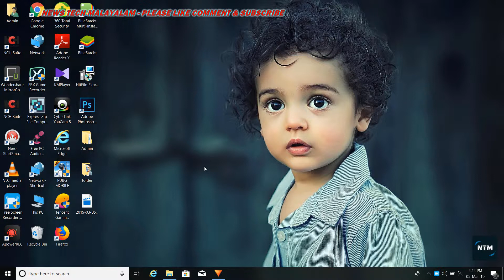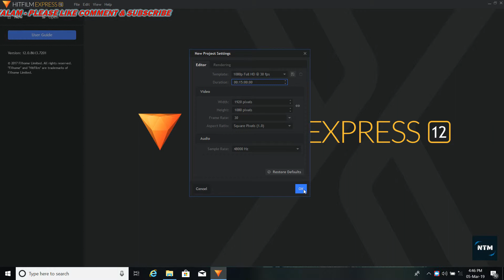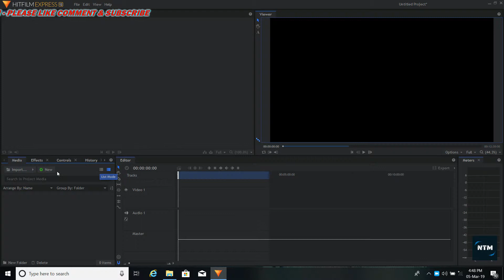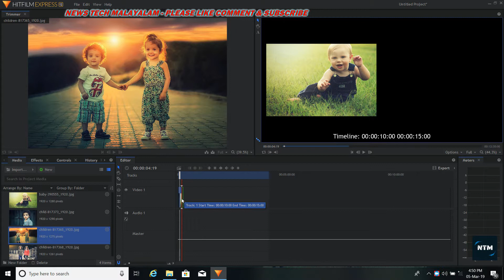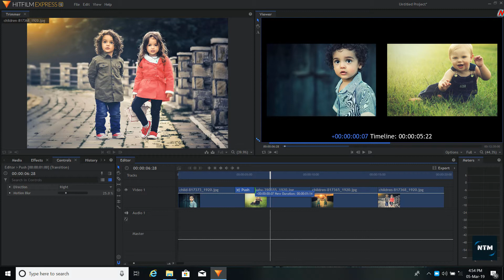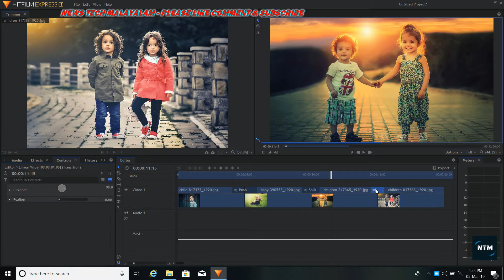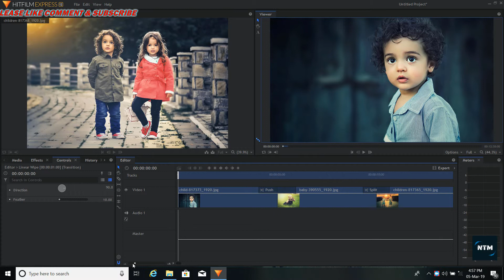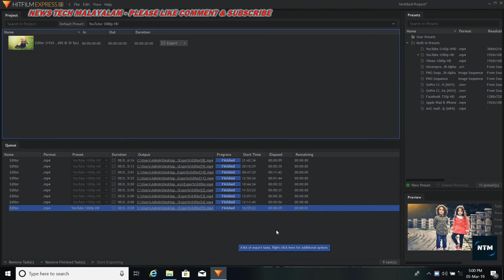How to learn video editing in hitfilm express -malayalam tutorial- (part-1)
Hey Guys , In this video i wanna show you how to learn video editing in hitfilm express.Especially this video helpful for beginners youtubers.This  is simple ways to make a videos & and this is part 1 video.

🎧 music